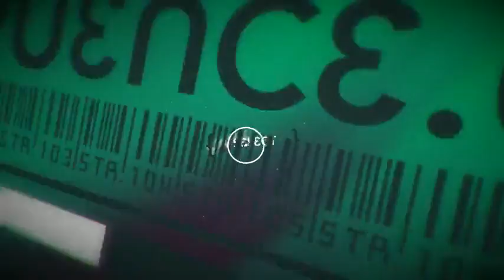Jorf and Oshxmir Get a Humble Bundle - 10 / 35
Super Hexagon, Dynamite Jack, Beat Hazard and more -- Watch live